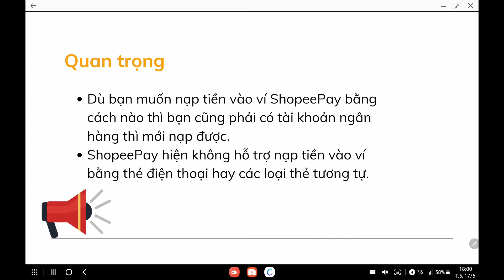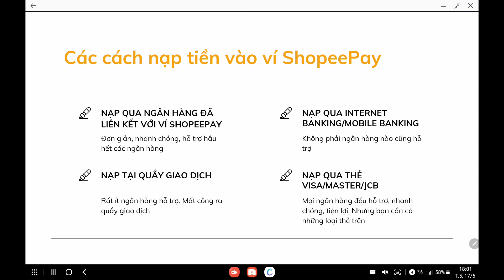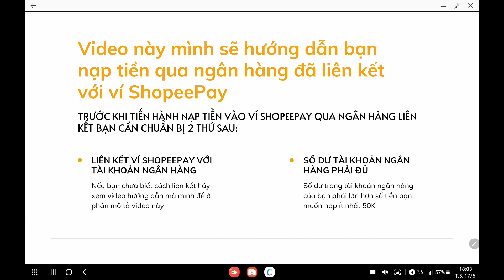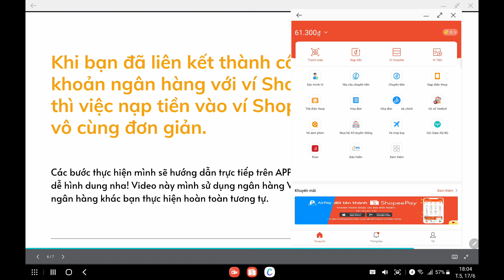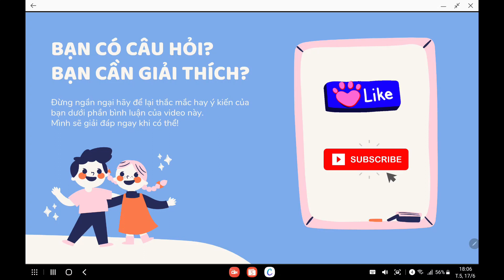Hướng dẫn cách nạp tiền vào ví ShopeePay thông qua tài khoản ngân hàng đã liên kết với ví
Trong video này hãy cùng Bloggiamgia.vn tìm hiểu cách nạp tiền vào ví ShopeePay nha. Có những cách nào để nạp tiền vào ví ShopeePay? Cần chuẩn bị gì để nạp tiền vào ví ShopeePay? Cùng xem video này để tìm hiểu nhé.
Bạn có thể đọc bài hướng dẫn chi tiết về ví ShopeePay tại link này
Cuối cùng, nếu bạn có bất kỳ thắc mắc hay đóng góp gì hãy để lại ở phần bình luận của video này. Mình sẽ giải đáp ngay khi có thể.